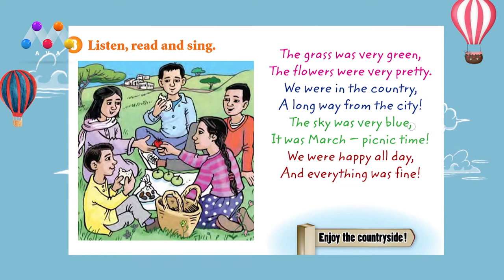Sunrise 5 | unit 12| MALI KURDO